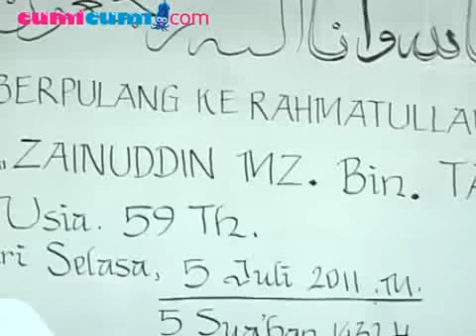Rhoma Irama ; " Beliau Adalah Ulama Sekaligus Pejuang" - cumicumi.com